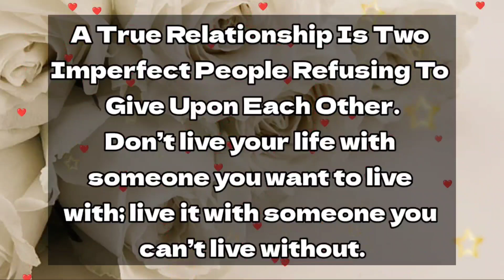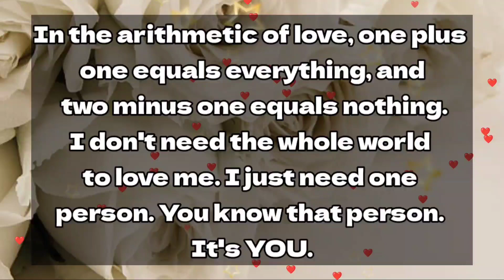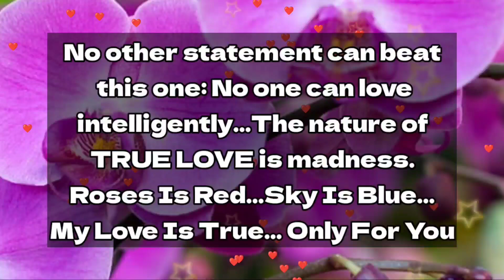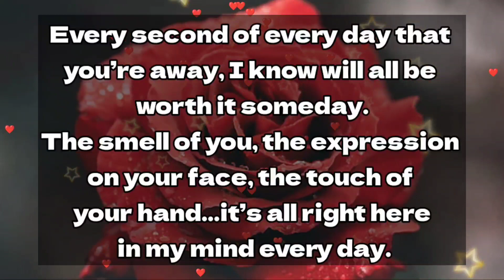Dm to Df 🥰 // I feel like stealing you away from all and taking you far away...💖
1

my love
dm current energy
divine masculine
dm df
dm message to df today
dm tarot
dm reading
twin flame
twin flames
Karmic
happy twins 11:11
love
Love
love quotes
love poem
love poems
love lines
love feel
true love
poem
poems
love songs
love music
feelings of love
love feelings
Dm to df
dm df
dm
 df dm
aquarius
df
taurus
unique tarot
all i want
aquarius tarot
virgo
twin flame reading today
twin flame